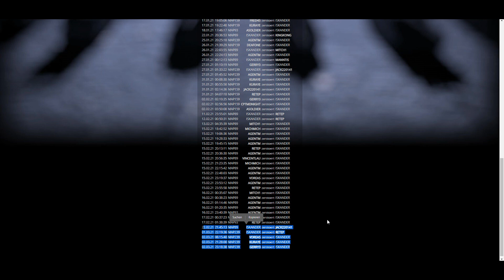Base Attack Force -21- Ein kleines Häppchen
Ich hab' wieder ein Video auf dem Friedhof ausgegraben. Zieht's euch rein!